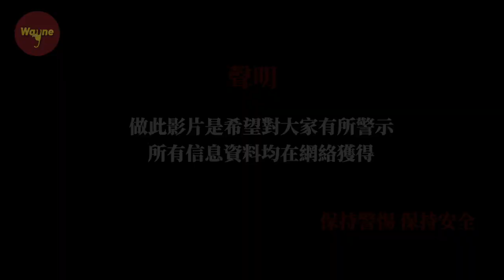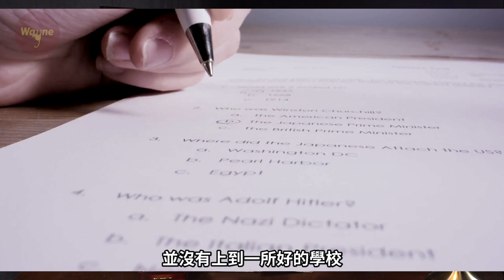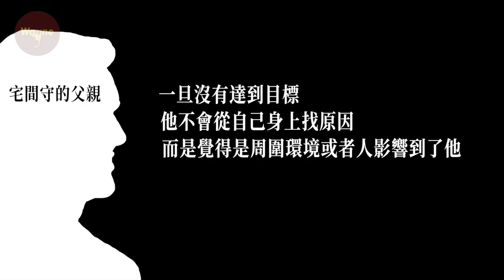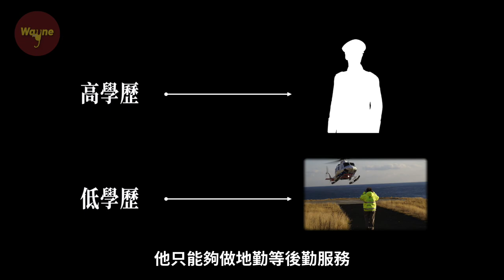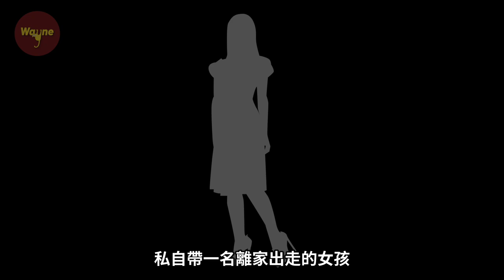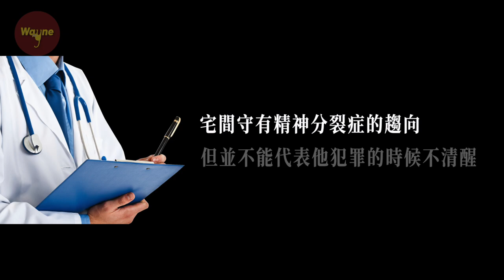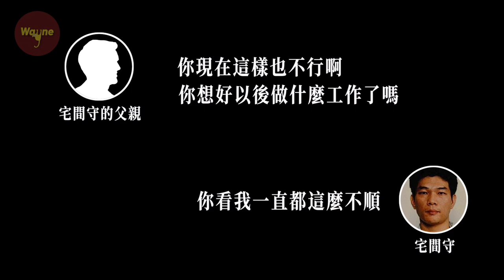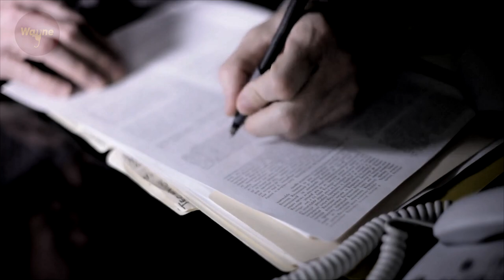日本武士後代無差別屠害校園學生， 附屬池田小學事件，宅間守事件 | Wayne調查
一名男子拿著刀具闖進了日本大阪的附屬池田小學，引起了師生恐慌。保安和警方現場將他治服，調查後發現，這人竟然之前是個公務員.